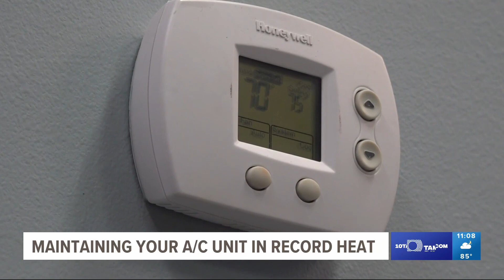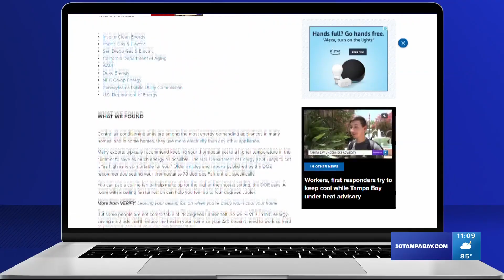Maintaining your A/C unit in record heat in Florida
For two straight days, the global average temperature spiked into uncharted territory.